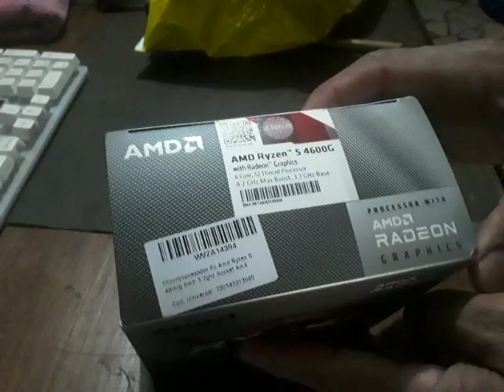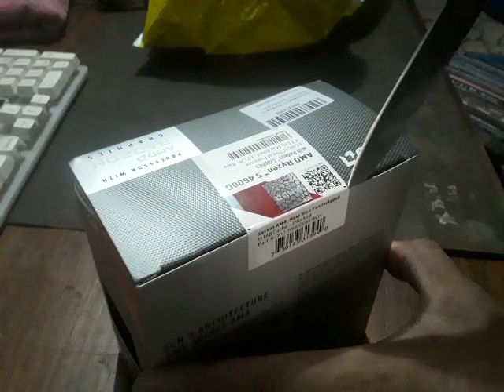aimbox de micro procesador.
es solo para mi uso normal algunos juegos retros nada más!